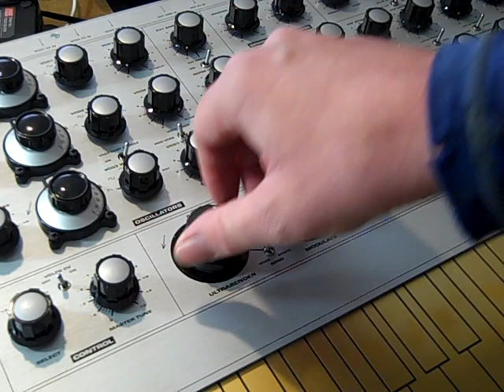Macbeth Elements Unsuspected SFX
The fifth in a series of explorations.  Here is a sequence of self-generating Sound Effects . . . the Elements synth's Gate is in Repeat mode.